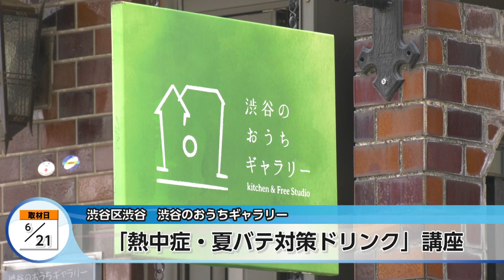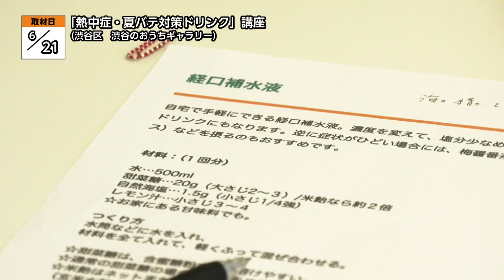「熱中症・夏バテ対策ドリンク」講座【地モトNEWS】2023/6/28放送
「渋谷区」の【「熱中症・夏バテ対策ドリンク」講座】をお届けします！
■「熱中症・夏バテ対策ドリンク」講座　■場所：渋谷区渋谷

6月21日、「渋谷のおうちギャラリー」で、家庭にある食材で、熱中症や夏バテ対策の飲み物を作る講座が開かれました。

講座を運営する「レシピセラピスト協会」は、家庭で簡単にできる、さまざまな健康管理のアイデアを紹介しています。オンライン講座を定期的に行っていますが、今回は作る工程や味見などを楽しんでもらいたいと、会場でのリアル開催となりました

■レシピセラピスト協会 松井 延子 さんインタビュー
「ママがまずは笑顔で、家族の健康を守る太陽のような存在で居てほしいというので、お家できる簡単な料理だったりとか、今日のようなドリンクだったりとか、いろんなことを食を通してやっているという感じです。美味しいという風に言ってもらって、やっぱりリアルっていいなっていうのを、本当久しぶりにやって感じましたね」

昔から日本人に親しまれてきたという万能ドリンク「梅醤番茶（うめしょうばんちゃ）」や、水分・塩分の補給を助ける「経口補水液（けいこうほすいえき）」などのレシピが紹介されました。参加者からは、身近な食材で簡単にできるのがうれしい、といった声があがっていました。

■参加者インタビュー
「香りとか、あと食感が味わえて、本当にリアルっていいなと改めて思いました」
「家で作ると、独自になってしまっていたのもあるので、参加してみて本当に良かったなと思いました」
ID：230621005